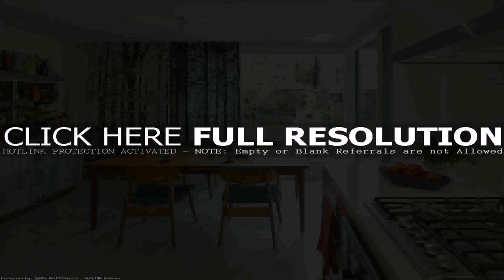Kitchen Family Room Combination Photos - Gif Maker DaddyGif.com (see description)